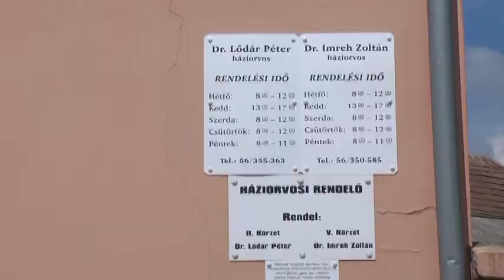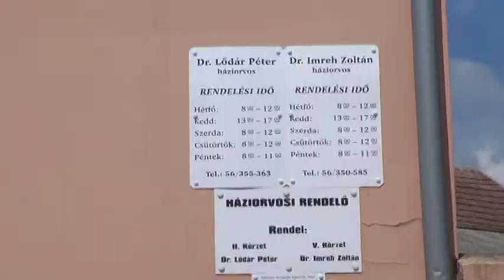Túri Hírmondó 2017 05 26